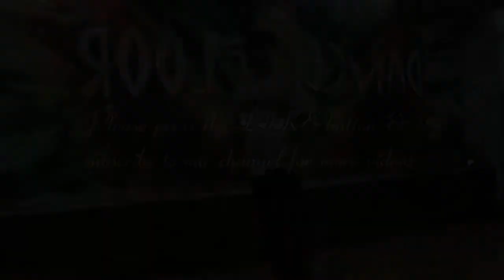0071 Befikra Teens adv Adults st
dance by teens & adults